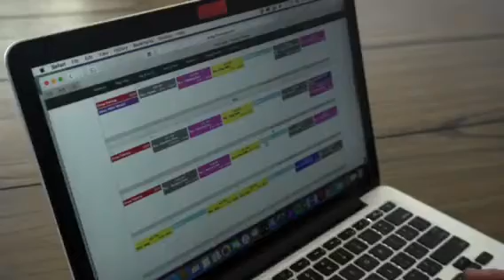Learn more about coaching with Relentless Runners